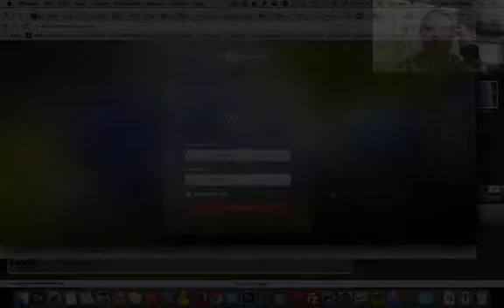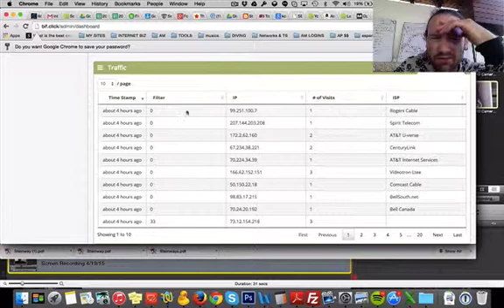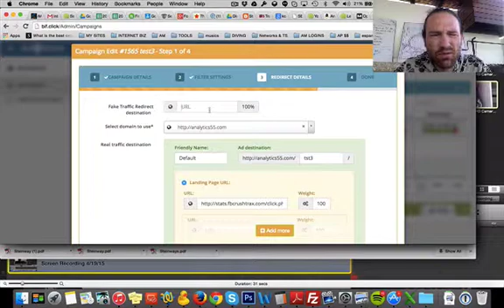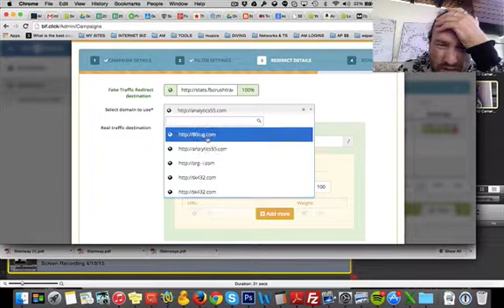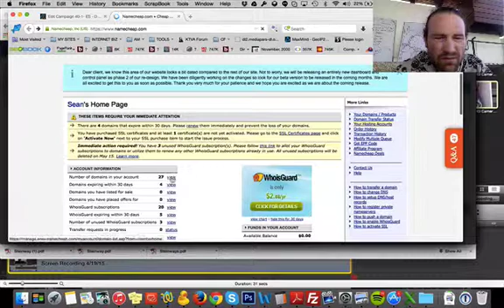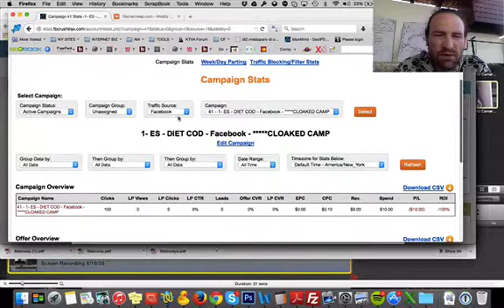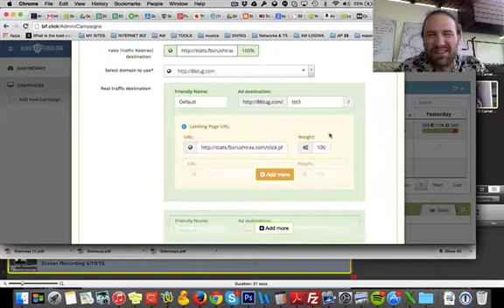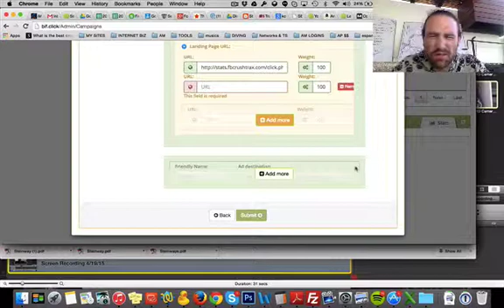Cloaker Setup 101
How to get er done cloaking. Basic account setup and config